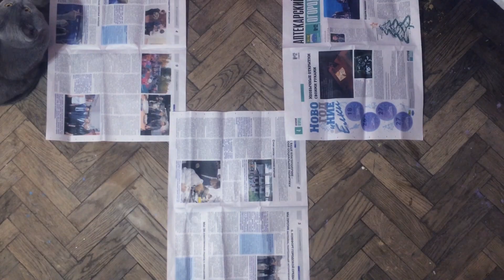Ёлка из палок (DIY)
Новый год на носу - так что в перерывах между нарезкой салатиков и упаковкой подарков бежим в лес собирать веточки и делать праздничную ёлку из палок!

И не забываем о важном!